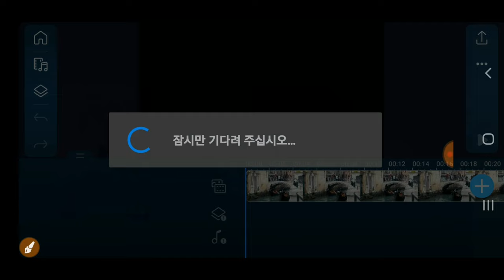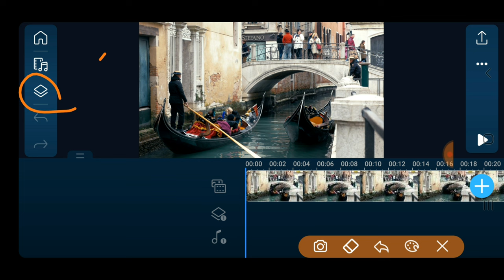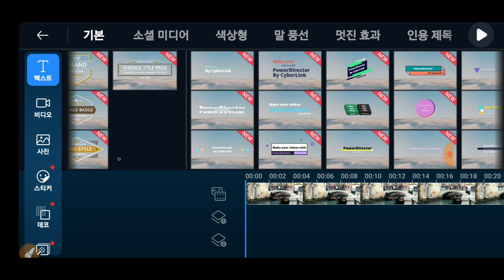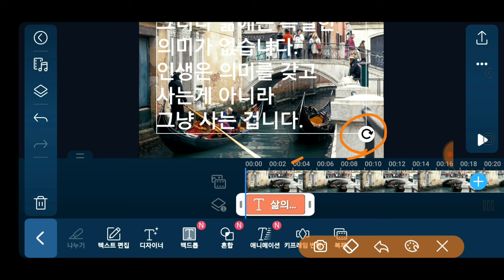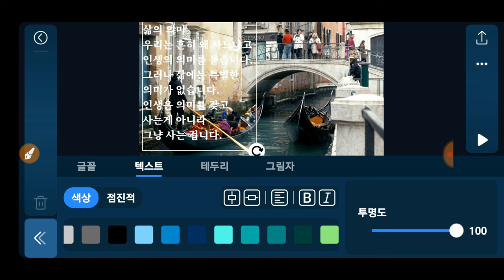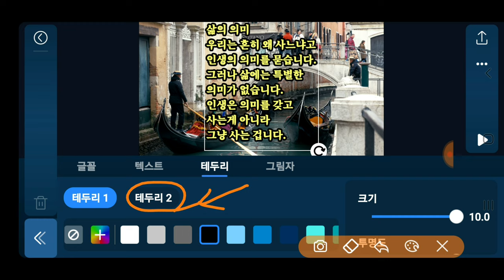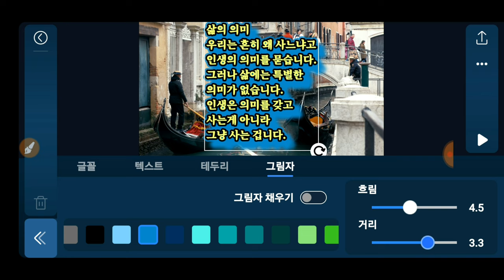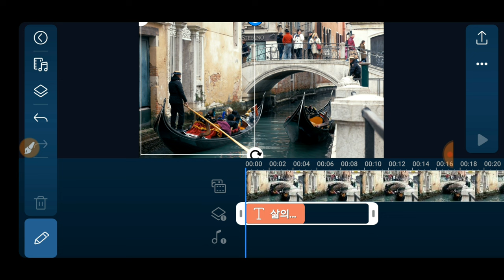파워디렉터 자막 글자 설정 방법 PowerDirector 138강 PowerDirector 타이틀 텍스트 설정 방법 엔딩크레딧 스크롤업 자막 위로 올리기 글자 위로 올리기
ㅡㅡㅡㅡㅡㅡ

ㅡㅡㅡㅡㅡㅡㅡㅡㅡㅡ
4시간에 동영상제작 기법 배우고 유튜브에 올리고 홍보방법까지 배웁니다.

4시간 개인지도 받으면 파워디렉터

ㅡㅡㅡㅡㅡㅡㅡㅡ